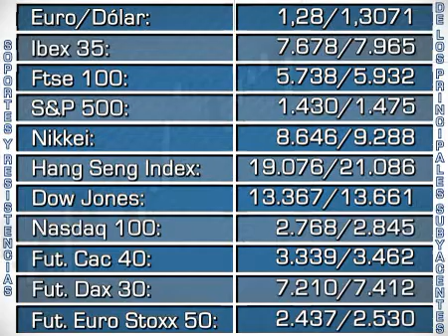Soportes y resistencas